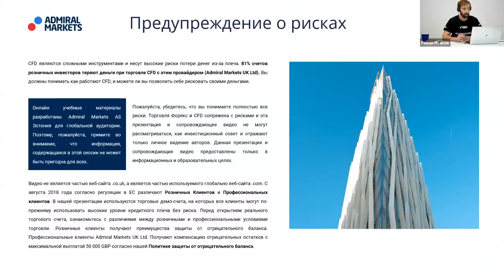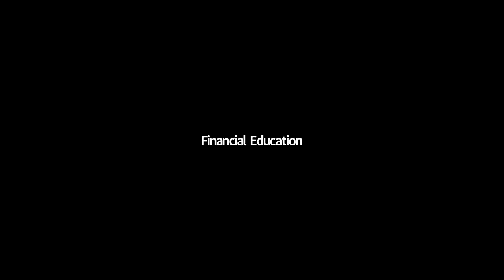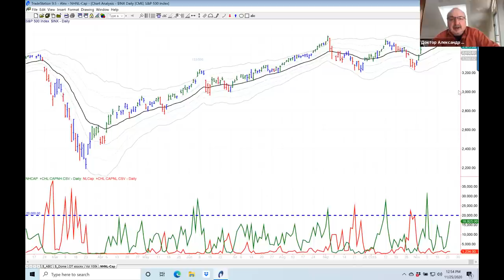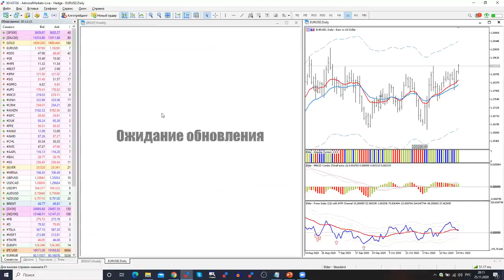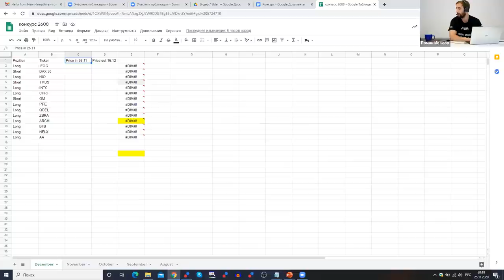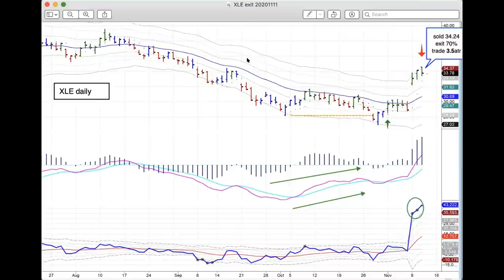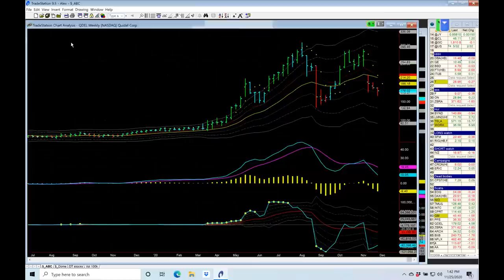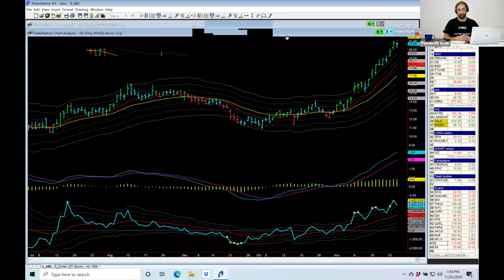Александр Элдер 2020 / План на декабрь / США после выборов/ SP500 EURUSD GOLD Intel Netflix Biogen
Содержание:
00:00 - про Admiral Markets
3:15 - вступительное слово Доктора Элдера
5:08 - Жизнь после выборов в США
18:55 - Индикатор новых высот / новых низов
23:53 - SP500 - ключевой индекс США
26:25 - DAX  30 - ключевой индекс Германии
31:20 - Gold - золото
37:05 - EURUSD
40:06 - Нефть Brent
41:48 - Победитель конкурса! Акция IMO - Imperial Oil Ltd
48:30 - Ответ на вопрос, как Александр выходит из сделки
53:25 - Как строить индикатор новых высот / новых низов (ссылка на ресурс в описании к видео)
55:01 - акция EOG - EOG Resources Inc
57:13 - шорт DAX30
58:19 - акция INTC - Intel Corporation
59:35 - акция CPRT - Copart, Inc
1:01:48 - акция GM - General Motors Company
1:04:00 - акция PFE - Pfizer Inc
1:06:00 - акция RDHL - RedHill Biopharma Ltd
1:11:28 - акция QDEL - Quidel Corporation
1:12:10 - акция ZBRA - Zebra Technologies Corp
1:13:25 - акция ARCH - Arch Resources Inc
1:14:35 - акция BIIB - Biogen Inc
1:15:13 - акция NFLX - Netflix Inc
1:15:57 - акция AA - Alcoa Corp
1:19:350 - Конкурс

81% счетов розничных инвесторов теряют деньги при торговле CFD с этим провайдером. Вы должны понимать как работают CFD, и можете ли Вы позволить себе рисковать своими деньгами.